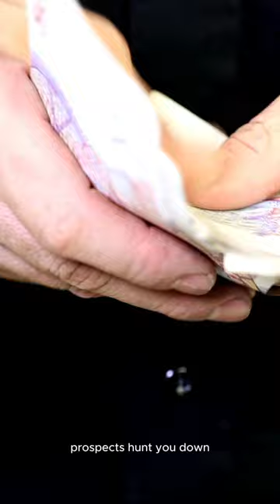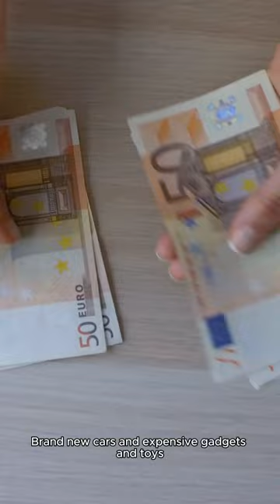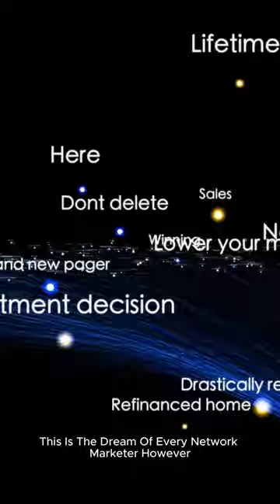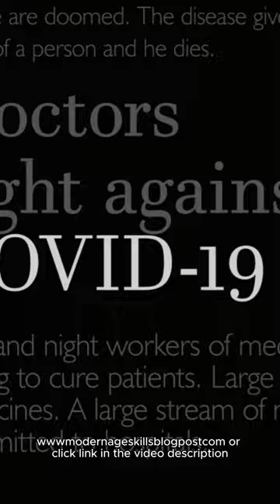MLM Instant Recruiting Formula By Adewale John Ade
MLM Instant Recruiting Formula By Adewale John Adebusoye Online classes and eBooks are available with your one time payment : Learn From An Expert And earn like an Expert